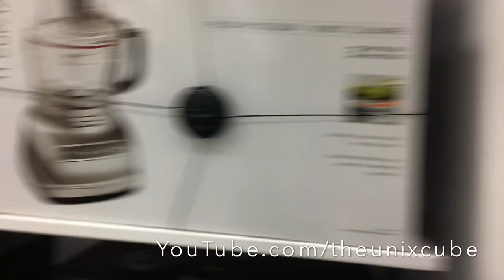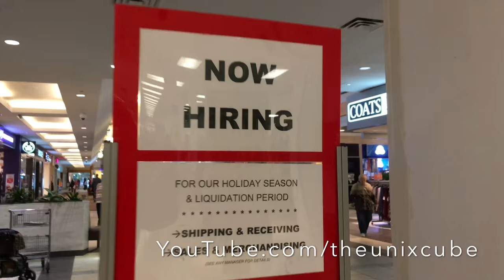Sears Canada Carlingwood Part 3 Closing Tour 20%-50% Off Store Liquidation Sale - Third Floor 4K HD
3rd Floor (Top Floor): Sears Carlingwood Liquidation Tour of the store before closing.